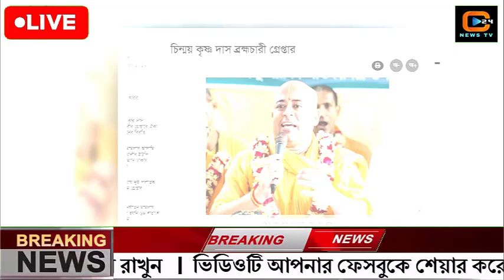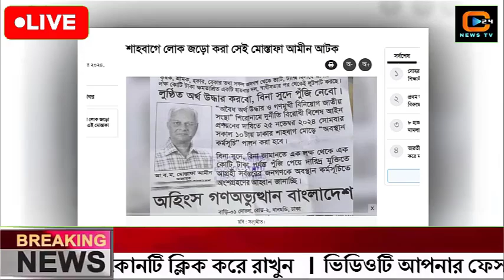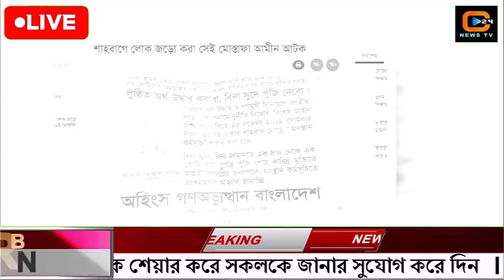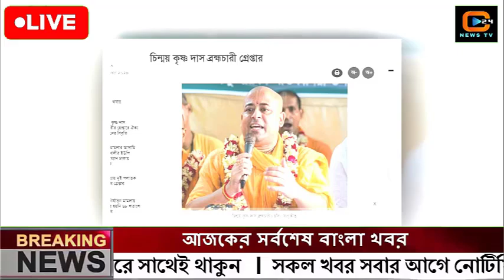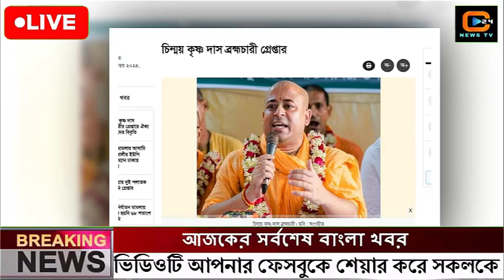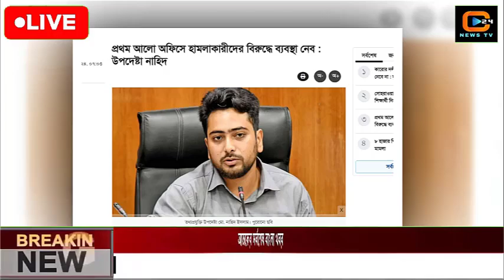এইমাত্র পাওয়া বাংলা খবর Bangla News 27 November 2024 Bangladesh Latest News Today ajker taja khobor